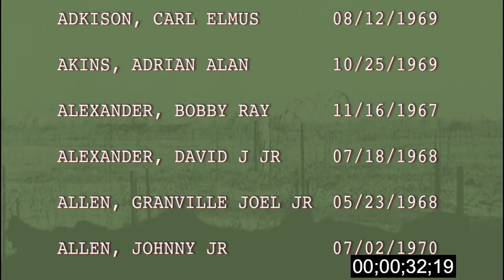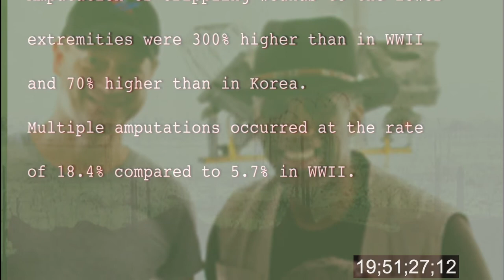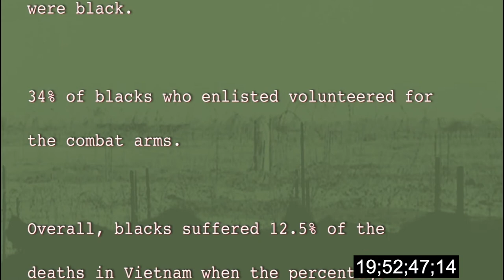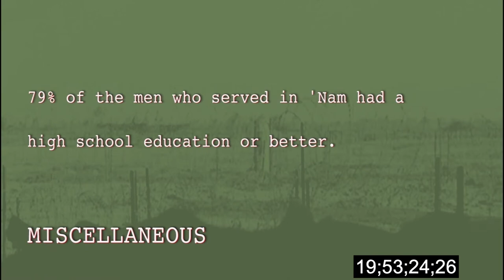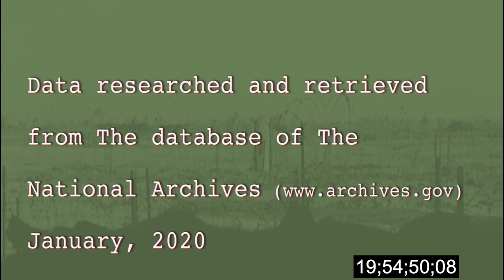Trailer For Vietnam WarDeath Statistics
Part One and Two are linkable at the end of the trailer.

Vietnam Veteran J. Kimo Williams developed and created The Names of Those (TNOT), a 20-hour video that scrolls names alphabetically by State of every military service member who died due to their service during the Vietnam War. Kimo states that "we should all be cognizant of those who lost their lives in service to country. I want to create a visual representation of those lives and by 2025 have presented TNOT as a physical art installation, in all 50 states allowing the viewer to emotionally connect to the names without any interruption of any kind."

As an “eternal flame” is used to commemorate a person or event of national significance, and as Webster defines it, "a small fire that is kept burning as a symbol to show that something will never end." TNOT is an “eternal scroll” of names - a Memoriam to those lives lost. The goal of this video is to provide a unique visual perspective of each service member's names who, according to the National Archives, is considered a casualty directly related to their service in the Vietnam War.

Public Law No: 115-15, Vietnam War Veterans Recognition Act of 2017 officially designated by Congress on March 29th as the official day to recognize Vietnam Veterans and their service to the country.

To scroll all 58,220 names is estimated to take 20 hours. A total of 20 hours is needed in that the speed of the scroll needs to be slow enough to be read. The names are presented alphabetically by State and the service member's name with the official date of death. Each name has an associated timestamp (visible on screen) that will be forever be associated with that name and searchable (when virtually presented) utilizing the timeline scroll bar.

The music for this video was composed by J. Kimo Williams and include his award-winning compositions, Symphony For The Sons of Nam, Fanfare For Life, and American Soldier. It is looped continuously as all 58,220 names are presented. For the music associated with American Soldier, actor Gary Sinise provides the oratory written by Army Veteran and textile artist Carol Williams.